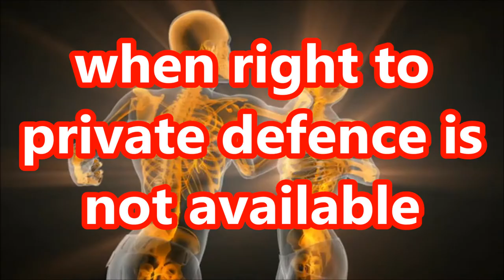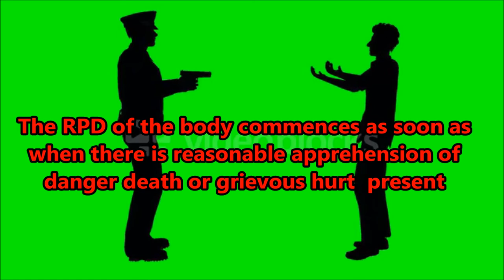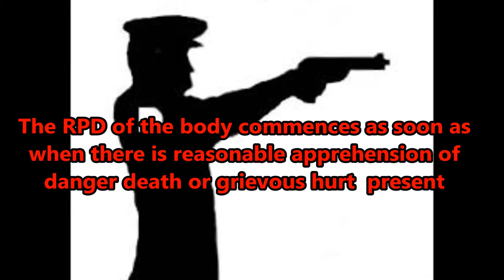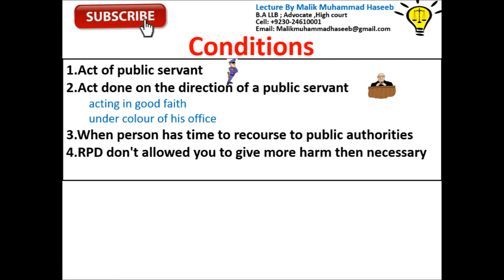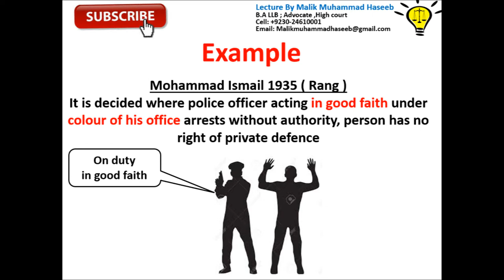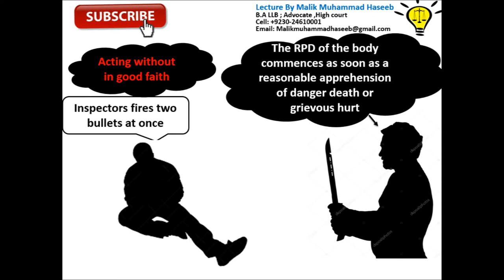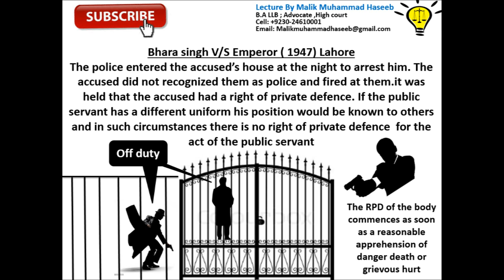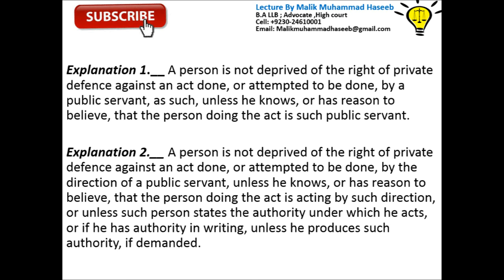SECTION-99 Self Defence -PART-04-(CHAPTER -IV) GENERAL EXCEPTIONS OF THE PAKISTAN PENAL CODE,1860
CHAPTER IV
GENERAL EXCEPTIONS PENAL CODE 1860
76. Act done by a person bound, or by mistake of fact believing himself bound, by
law.
77. Act of Judge when acting judicially.
78. Act done pursuant to the judgment or order of Court.
79. Act done by a person justified, or by mistake of fact believing himself justified,
by law.
80. Accident in doing a lawful act.
81. Act likely to cause harm, but done without criminal intent, and to prevent other
harm.
82. Act of a child under seven years of age.
83. Act of a child above seven and under twelve of immature understanding.
84. Act of a person of unsound mind.
85. Act of a person incapable of judgment by reason of intoxication caused against
his will.
86. Offence requiring a particular intent or knowledge committed by one who is
intoxicated.
87. Act not intended and not known to be likely to cause death or grievous hurt,
done by consent.
88. Act not intended to cause death, done by consent in good faith for person's
benefit.
89. Act done in good faith for benefit of child or insane person, by or by consent of
guardian.
Provisos.
90. Consent known to be given under fear or misconception.
Consent of insane person.
Consent of child.
91. Exclusion of acts which are offences independently of harm caused.
92. Act done in good faith for benefit of a person without consent.
Proviso.
93. Communication made in good faith.
94. Act to which a person is compelled by threats.
95. Act causing slight harm.
Of the Right of Private Defence
96. Things done in private defence.
97. Right of private defence of the body and of property.
98. Right of private defence against the act of a person of unsound mind, etc.
99 Acts against which there is no right of private defence.
Extent to which the right may be exercised.
100. When the right of private defence of the body extends to causing death.
101. When such right extends to causing any harm other than death.
102. Commencement and continuance of the right of private defence of the body.
103. When the right of private defence of property extends to causing death.
104. When such right extends to causing any harm other than death.
105. Commencement and continuance of the right of private defence of property.
106. Right of private defence against deadly assault when there is risk of harm to
innocent person.
PPC and IPC 1860 section 76-106
CHAPTER V
OF ABETMENT

Indian Penal Code (IPC):

Introduction
General Explanations
Punishments
General Exceptions
Abetment
Criminal Conspiracy
Offenses against the State
Offenses against the Public Tranquility
Offenses against Public Justice
Offenses relating to religion
Offenses relating to marriage
Offenses relating to the Army, Navy, and Air Force
Offenses against public health, safety, convenience, decency, and morality
Offenses affecting the human body
Offenses affecting life
Offenses against property
Offenses relating to documents and property marksCriminal breach of contracts of service